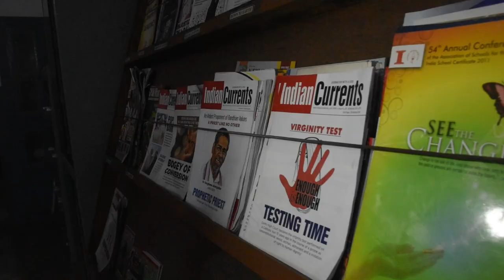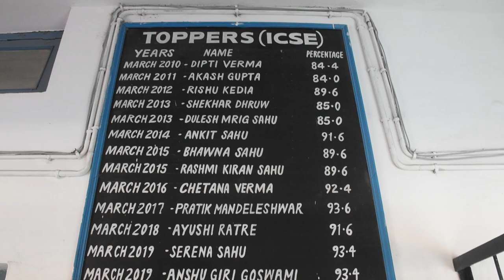Sacred Heart High School Baloda Bazar